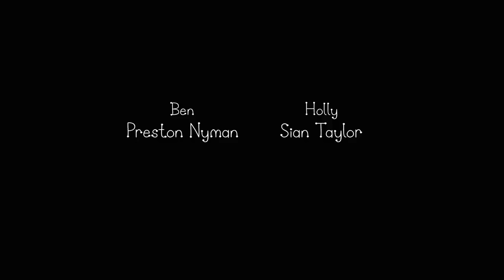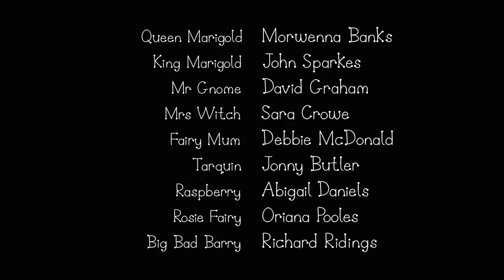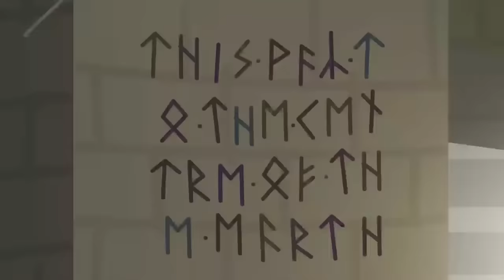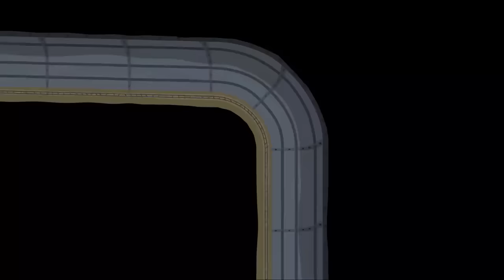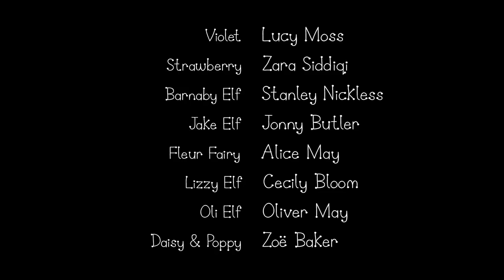Ben and Holly’s Little Kingdom | The Crazy Cookie Crusher | Kids Videos